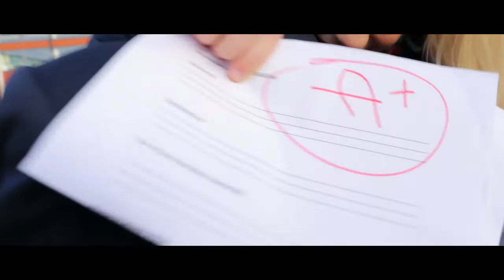Greg Shapiro Acting Demo 2019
Dutch American Comedian Greg Scott Shapiro presents a selection of acting roles 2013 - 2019